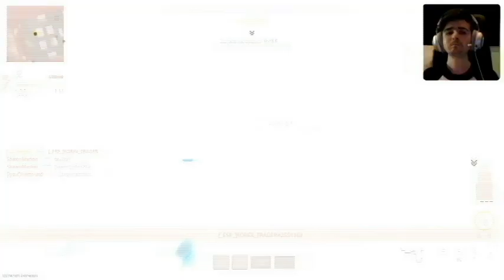COD STREAM HIGHLIGHTS!!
So happy I got back to streaming on twitch especially as I’m streaming cod ! You don’t understand how much I love this game!